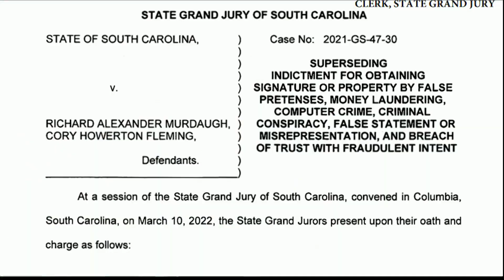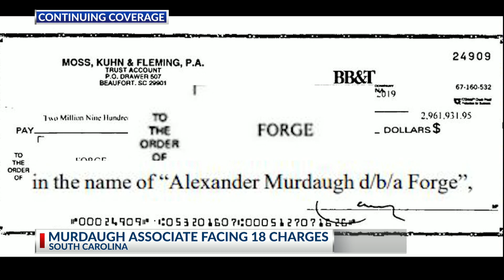Corey Fleming faces criminal charges in connection with Murdaugh, Satterfield case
Lawyer accused of being a co-conspirator with Alex Murdaugh, stealing $4 million in insurance money